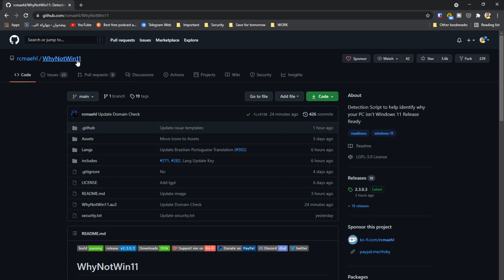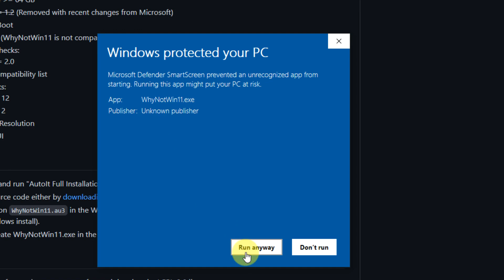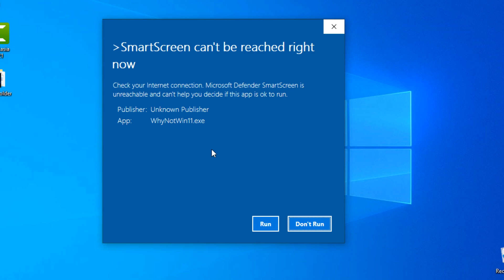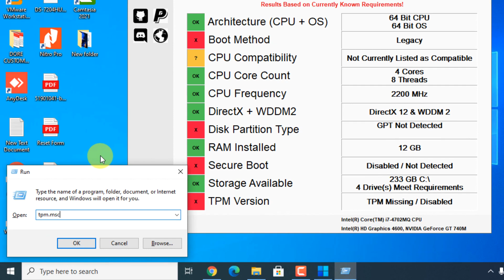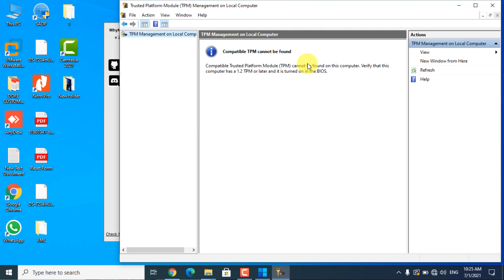ویندوز 11 روی لپ تاپ من نصب می شود؟ - WhyNotWin11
نرم افزاری که مایکروسافت برای چک کردن امکان نصب ویندوز 11 ارائه داده دارای مشکل هست.
حالا یه فرد خلاق اومده و یه نرم افزار برای چک کردن مشخصات سیستم نوشته که واقعا عجیبه که چرا مایکروسافت نتونسته انقدر ساده برنامه بنویسه.
این نرم افزار رایگان رو می تونید از گیت هاب دانلود کنید.
لینک نسخه فعلی رو هم توی کانال تلگرام قرار دادم براتون

اگر هنوز مابقی ویدیوهای ویندوز 11 رو ندیدید یه سر به این لیست بزنید.

کاربردهای روزمره این ویدیو
ویندوز 11 روی کامپیوتر من اجرا میشه؟ + راه حل نصب ویندوز روی پردازنده های قدیمی
نصب ویندوز ۱۱ روی کامپیوتر و لپ تاپ های قدیمی

Install Windows 11 on older computers and laptops
Is Windows 11 running on my computer? + Solution to install Windows on older processors

حمایت از کانال چهارراه کامپیوتر برای ادامه راه🙏